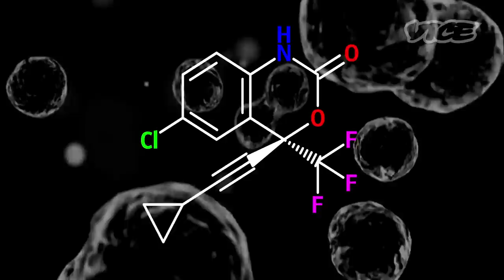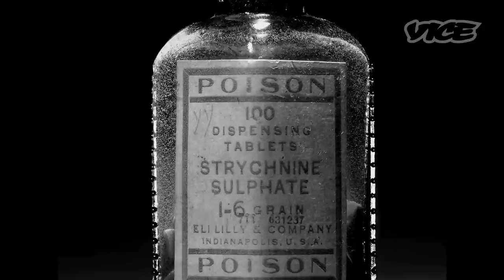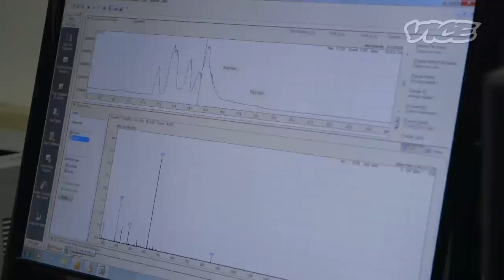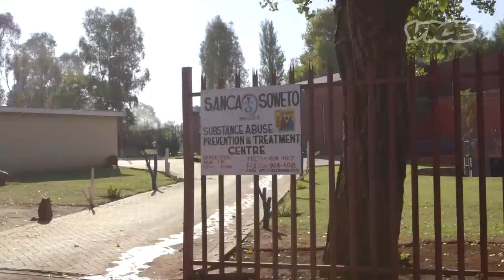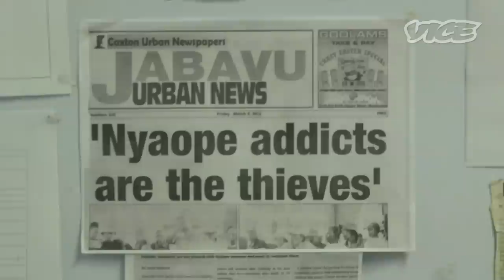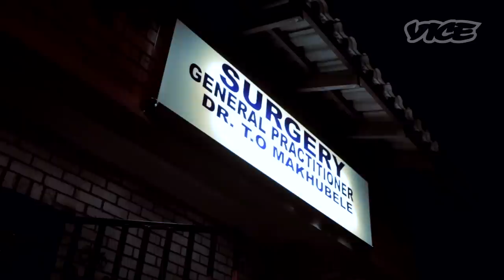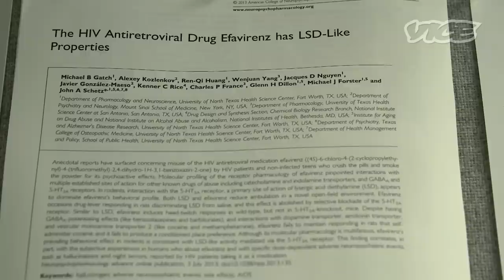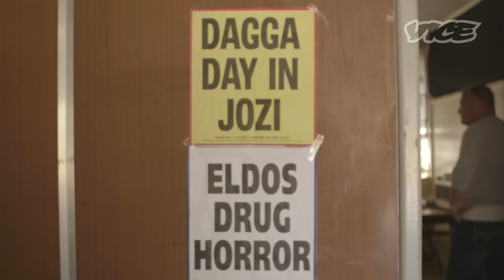Getting High On HIV Medication (Full Documentary)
In 1998, the antiretroviral drug efavirenz was approved for treatment of HIV infection. Though the drug was highly effective, patients soon began to report bizarre dreams, hallucinations, and feelings of unreality. When South African tabloids started to run stories of efavirenz-motivated rapes and robberies, scientists began to seriously study how efavirenz might produce these unexpected hallucinogenic effects.

Hamilton Morris travels to South Africa to interview efavirenz users and dealers and study how the life-saving medicine became part of a dangerous cocktail called "nyaope."

Read Hamilton' in memorium to Alexander Shulgin, the "godfather of psychedelics"

Watch the newest VICE feature on Fentanyl, The Drug Deadlier than Heroin